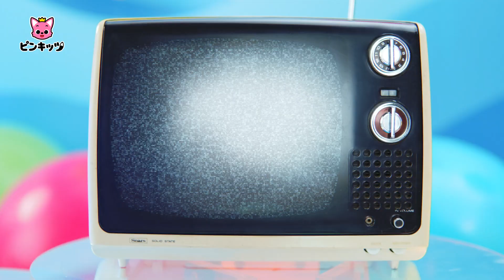ベイビーシャーク・BubbleFong Friends | ピンキッツ(Pinkfong) X OH MY GIRL | K-pop コラボ | 公式MV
✨大人気のKpop ガールズグループ OH MY GIRLとのスペシャルコラボ 『ベイビーシャーク・BubbleFong Friends」のMVが公開されました！✨

新たな振り付けとのりの楽しいりリズムのピンキッツ・ベイビーシャークの人気童謡 🦈
今すぐ詳細をご覧ください。

P2Eゲームとして発売される「ベイビーシャーク・BubbleFong Friends」は、The Pinkfong Company のピンキッツ・ベイビーシャークIPをもとに開発されたクラシックなアーケードバブルシューターのゲームで、簡単で簡単な操作方法で誰もが手軽に楽しめるゲームです。様々なコンテンツとともにグローバルに発売される予定ですのでこれからもよろしくお願いします。 💙

ベイビーシャーク・BubbleFong Friends 公式SNSはこちら！

Baby Shark BubbleFong Friendsは国別サービス政策により、韓国、中国、ベトナム、シンガポールなどのグローバ・ルターゲット(一部の国を除く)に発売されます。